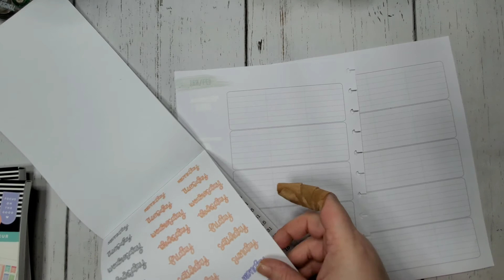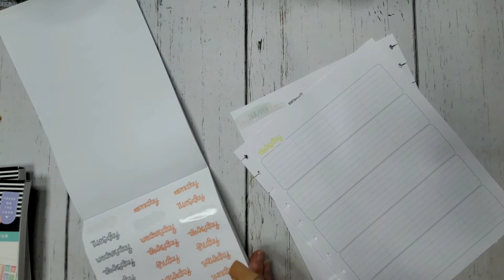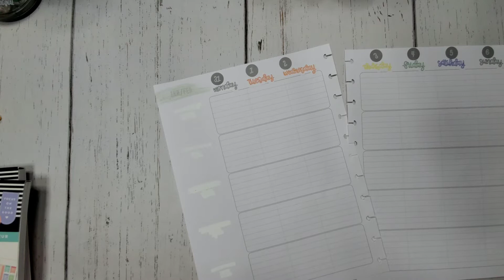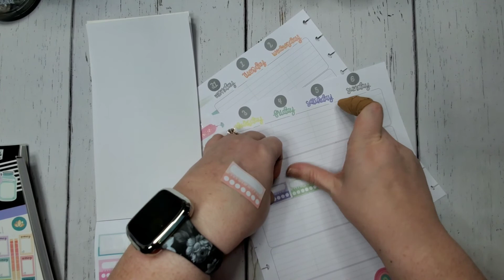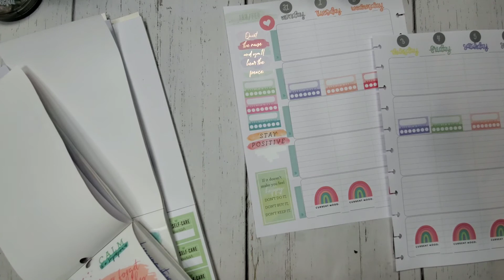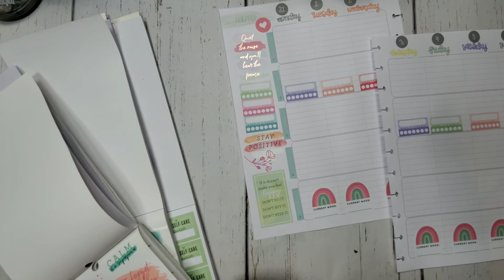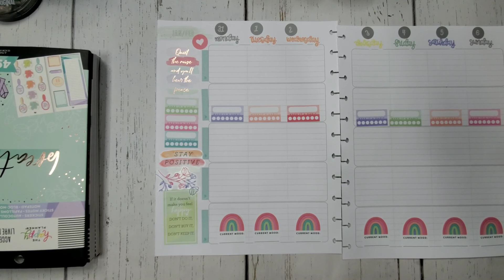Plan With Me | Wellness Monday | The Happy Plannner Teacher Layout for Wellness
In this video I'm planning foe the week of January 31st through February 6th on my Wellness planner, which is a teacher layout planner from the happy planner. I wil put the version with my categories in my  bad handwriting on Instagram.

Get 5% of your purchase back in rewards on all orders Get 10% back on orders over $150.00
Rewards are in the form of a virtual store gift card you can use anytime unless excluded from a particular sale or promotion.

Type Cordelia into the comments to seller box to get a free foiled sticker sheet

👩‍💼Get $5.00 off your first order from Girl Boss Anna

💖Love Erin Condren? Become an insider and earn free rewards